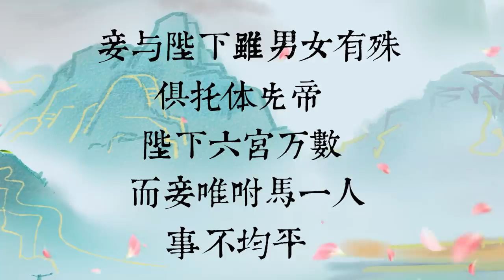南宋第一好色公主，和弟弟双宿双飞，男宠多达30人，姑父都不放过｜凤囚凰｜关晓彤【后宫冷婶儿】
我们制作的所有视频都是以电影或纪录片形式呈现的作品，绝对不包含成人内容！《後宮甄嬛傳》官方正版全集線上看請到GTV八大劇樂部 她是高贵的公主，天姿国色，在当时被誉为“皇族第一美人”，然而她的行为却与她的身份美貌完全背道而弛，可以说是荒唐之极，她不仅与自己的弟弟有染，还让自己的弟弟为她挑选了30名男宠，最后更是把魔爪伸向了自己的姑父。她就是南北朝时期南宋山阴公主刘楚玉。
经典清宫戏大揭秘系列~
皇帝的后宫比你想象的更精彩~